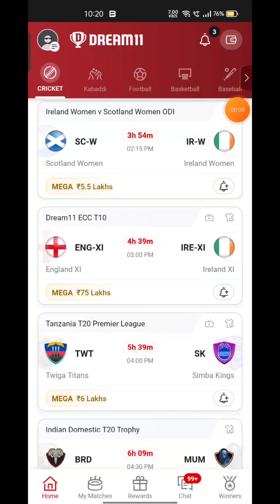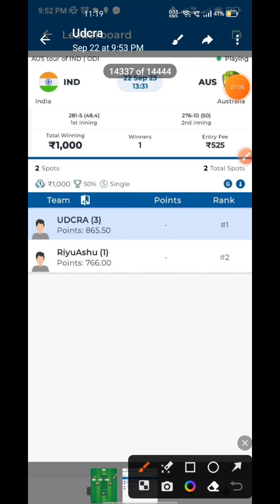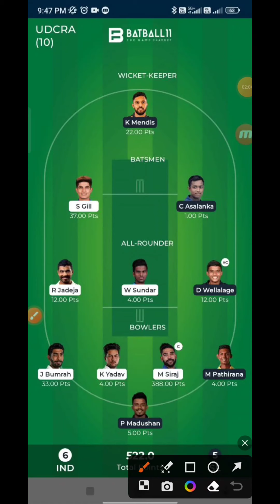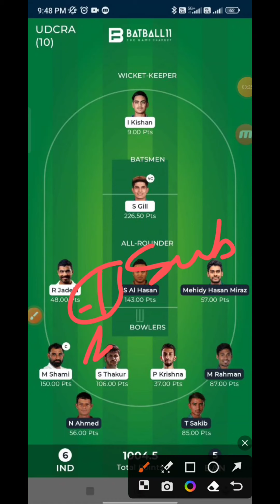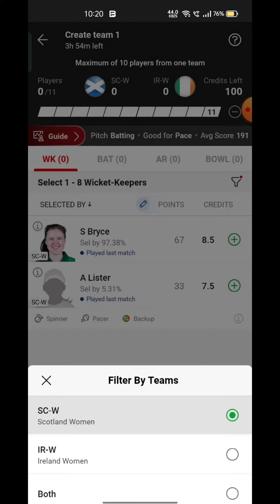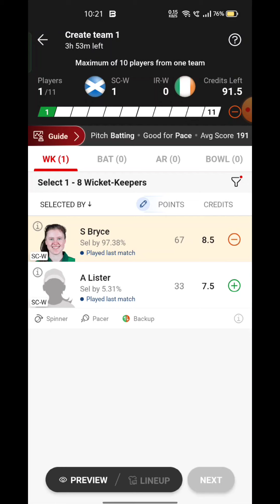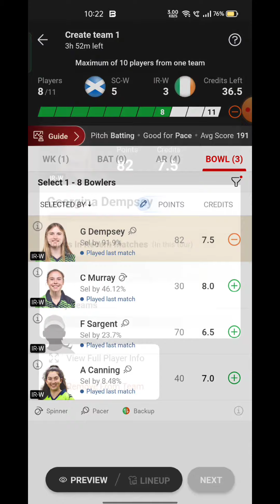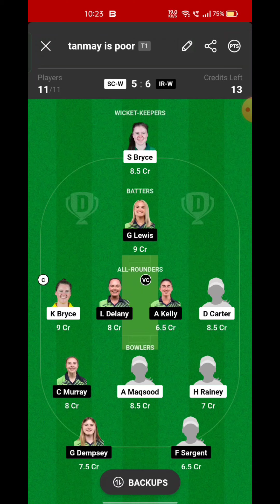SC-W VS IR-W Fantasy Dream11 Prediction, SC-W VS IR-W 2023, SC-W VS IR-W Dream11 Match Preview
SC-W VS IR-W Fantasy Dream11 Prediction,  SC-W VS IR-W 2023, SC-W VS IR-W Dream11 Match Preview, Full Stats+ Info, Report ➡️Join Our Official Telegram Channel for Daily Pitch Reports and Match Updates.⬇️

SC-W VS IR-W Playing 11
SC-W VS IR-W dream11 team prediction  Udcra
SC-W VS IR-W Match Preview Players Stats

SC-W VS IR-W dream11 team prediction today Udcra
SC-W VS IR-W Match 2023 Preview Players Stats
SC-W VS IR-W match stats
SC-W VS IR-W dream11 team today
SC-W VS IR-W today match prediction
SC-W VS IR-W T20 2023
SC-W VS IR-W T20 2023 highlights
SC-W VS IR-W highlights
SC-W VS IR-W dream11 analysis
SC-W VS IR-W best dream11 team
SC-W VS IR-W dream11 team prediction
SC-W VS IR-W 2023 Playing11
SC-W VS IR-W Womens 2023
SC-W VS IR-W Match Preview & Analysis
SC-W VS IR-W head to head
SC-W VS IR-W live score
SC-W VS IR-W live match
SC-W VS IR-W Womens 2023 today
SC-W VS IR-W T20 Dream11 Team
SC-W VS IR-W  T20 Match Prediction
SC-W VS IR-W dream11 best team
SC-W VS IR-W dream11 prediction
SC-W VS IR-W match prediction
SC-W VS IR-W Live
SC-W VS IR-W T20 2023 match
SC-W VS IR-W Womens 2023 Dream11 Prediction
Scotland Women vs Ireland Women Live Streaming
 Scotland Women vs Ireland Women head To Head
Scotland Women vs Ireland Women Match Prediction Dream11 Prediction